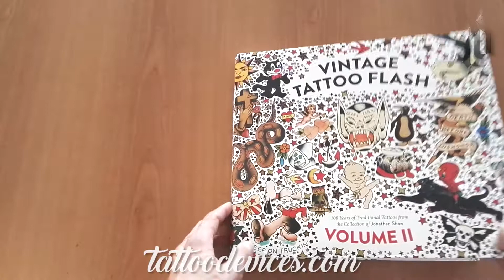Vintage Tattoo Flash Volume 2 Jonathan Shaw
Il secondo volume realizzato a partire dalla raccolta privata di Jonathan Shaw. Questo libro racchiude centinaia di flash a colori e tavole originali dei più grandi tatuatori della storia tra cui Bob Shaw, Zeke Owen, Tex Rowe, Ted Inman, Ace Harlyn, Ed Smith, Paul Rogers, i fratelli Moskowitz.
Cento anni di storia raggruppati splendidamente in ampie pagine ricche di idee e di fantasia. Uno sguardo amorevole ai tempi che furono, alle vite che passarono ed ai grandi che hanno reso omaggio al mondo del tattoo.

Rilegatura: Brossura con copertina rigida e sovracopertina
Formato: 32 x 27 cm
Pagine: 256 pagine